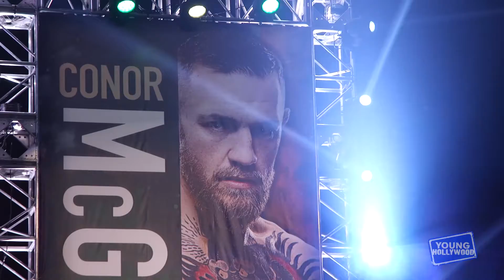Athletes Spill on Being Team Mayweather or McGregor at the ESPYs!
The hottest athletes in the game gather to celebrate each other at the 25th annual ESPY Awards, and YH is on the scene to chat with them, including Richard Sherman, Andre Drummond, Mike Conley Jr, Gus Kenworthy, The Miz, Malcolm Jenkins, Landon Brown, Chris Harris Jr, Tony Jefferson, and A.J. Bouye. Hear their pitches for next year's hosting duties, plus find out their predictions for the Mayweather/McGregor fight!

Apps

2&keywords=young+hollywood

Social

Channels